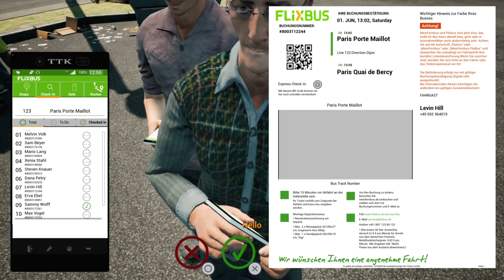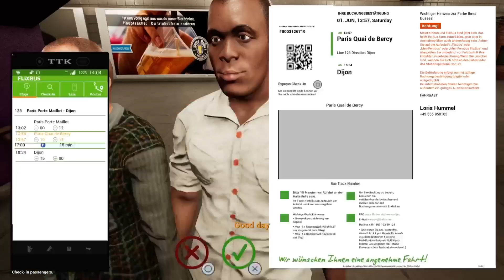Fernbus Coach Simulator - A Trip From Paris to Dijon! PS5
Fernbus Simulator GamePlay. Delivering People from Paris to Dijon. Hope you enjoy the video!